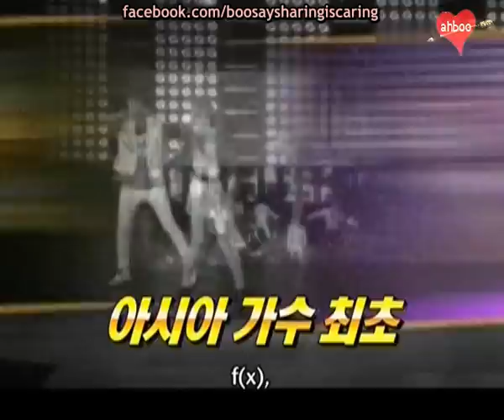111113 Entertainment Relay - SMTOWN in New York